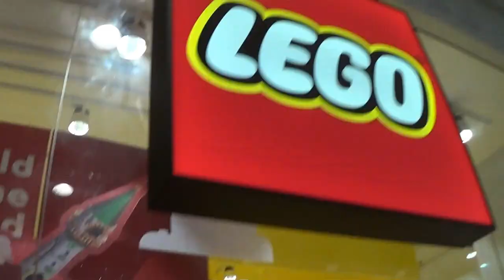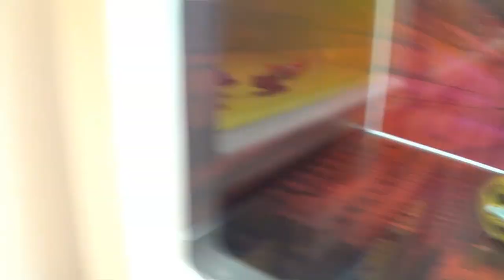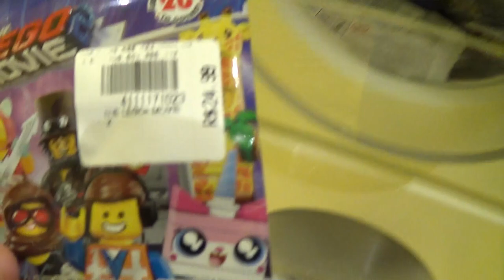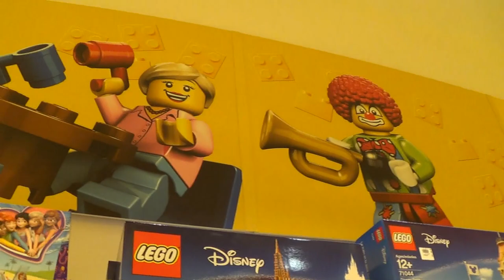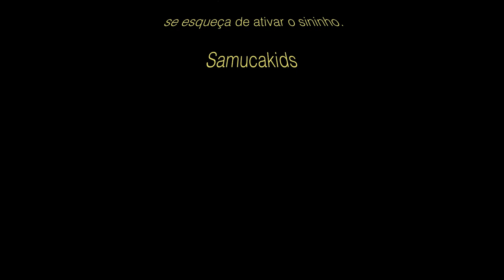Visitando mais uma loja lego!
Mais uma incrível loja lego, confira! Espero que goste do vídeo!
Obrigado!